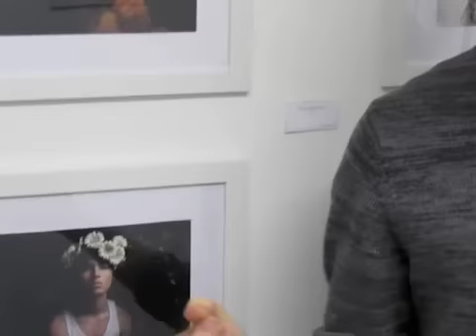Nobody likes us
"Nobody likes us" is a joint effort of Dean Adrian Tanner & Mate "Entenn" Jako with the support of Nolias Gallery to present a body of work with strong narrative elements. The goal of the exhibition is to open and invite the viewer into another world of subtle elegance, darkness, wonder and represent the outsider's perspective of society. We are all chosen ones, but most of us stop believing in it.